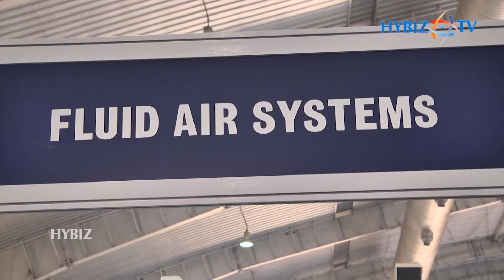Air Pollution Control Equipment's | Fluid Air Systems | KN Narasimhamurthy